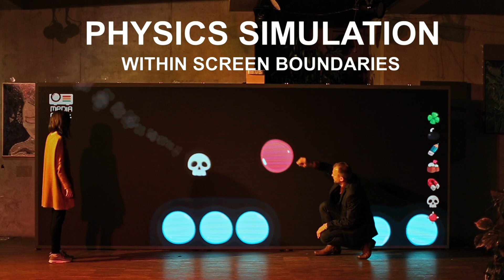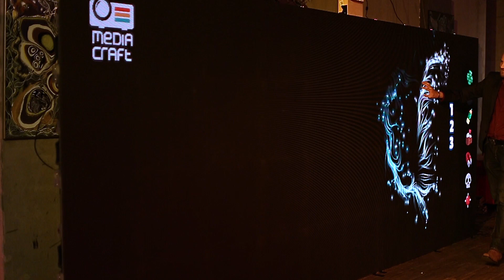Interactive Touch Wall by MEDIACRAFT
Interactive and Touchable LARGE LED Screen developed by MediaCraft.pl - with custom-built Apps and Interactive Control System.

The system is capable of being used by many people simultaneously. The applications developed by MediaCraft range from fun puzzles for children, arcade and fast-paced games, to educational, VR, presentations and art creation systems.

For display quality, various options are possible - P2 resolution or finer. The size of the movie is 5m x 2m and can be easily extended to 10m x 2m.

Produced and developed by MediaCraft.pl